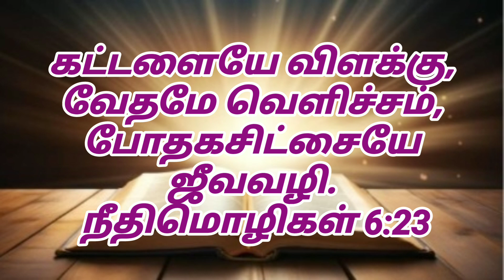ஜீவ வசனம் Bible verse (நீதிமொழிகள் 6:23)